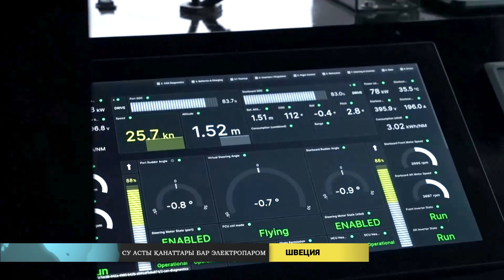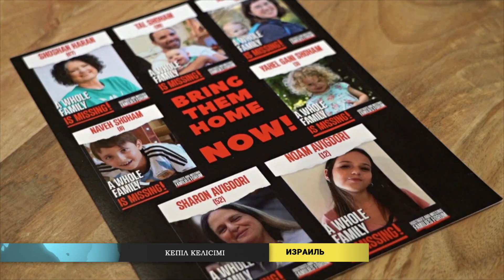Әлем жаңалықтары (25.11.2023)